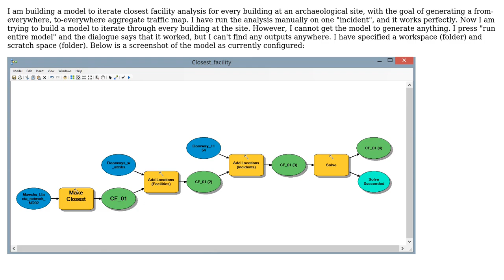GIS: Using ModelBuilder for closest facility analysis in ArcGIS Network Analyst?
With thanks & praise to God, and with thanks to the many people who have made this project possible! | Content (except music & images) licensed under CC BY-SA | Music | Images & others | With thanks to user Steve Wernke user Chris W and the Stack Exchange Network Trademarks are property of their respective owners. You are responsible for your own actions.